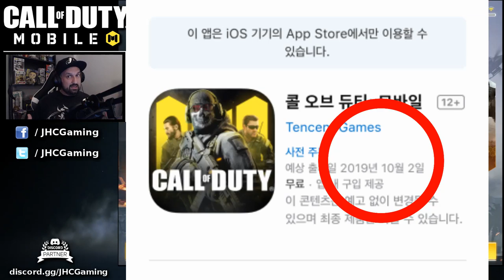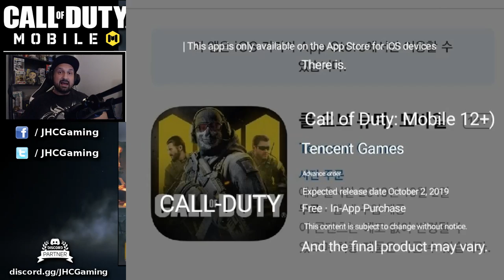*NEW* Call of Duty Mobile Release Date NEWS! | CoD Mobile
Call of Duty Mobile Release Date NEWS! | CoD Mobile

Guys we got MORE NEWS for the Global Release for Call of Duty mobile release date! The OFFICIAL release date has been leaked on the Korea APP STORE!!. I got some call of duty mobile battle royale iOS gameplay at the end too, ENJOY!